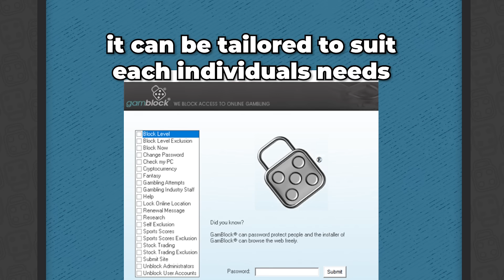Do you need a way to block access to online gambling?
Many people, including children, are risking everything, due to desperate gambling.

We provide ethical software with no hidden agenda, so you can trust us to get your life back on track.

GamBlock® is highly customisable and can be tailored for individual needs.

There is no way to get around GamBlock®.